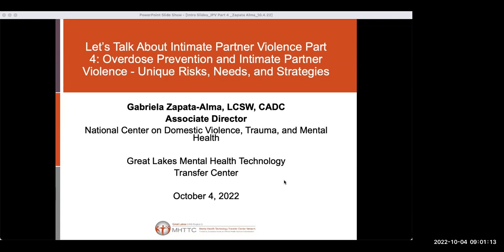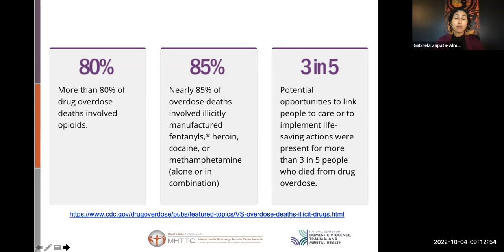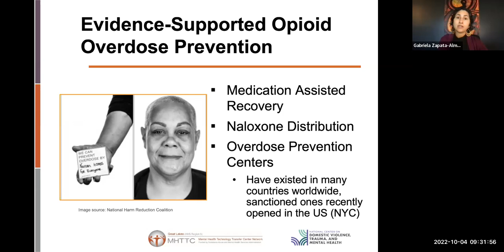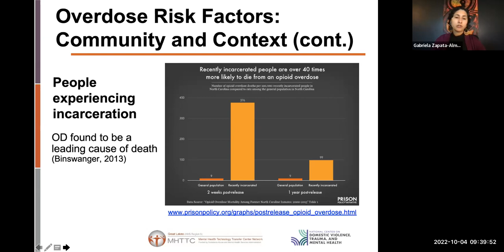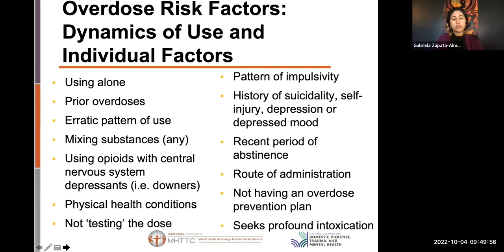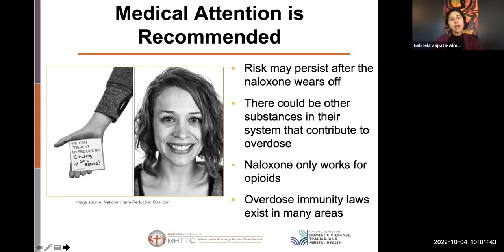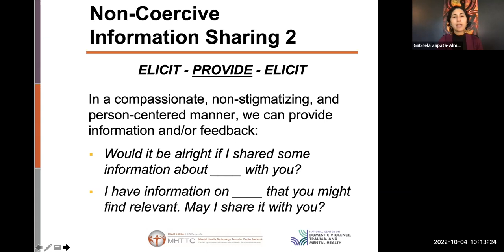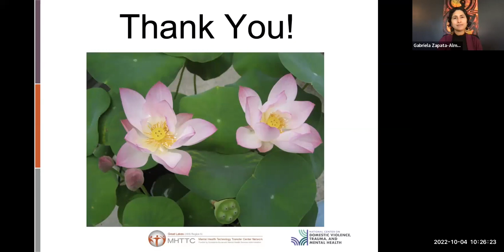Let's Talk about Intimate Partner Violence (Part 4)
Let’s Talk about Intimate Partner Violence: Overdose Prevention and Intimate Partner Violence–Unique Risks, Needs, and Strategies (Part 4)
Hosted by: Great Lakes MHTTC